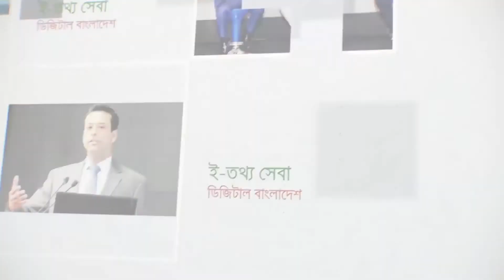National Independence Day of Bangladesh 2017 Celebration AV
Clients:
* Office of The Deputy Commissioner, Dhaka.
* Ministry of Liberation War Affairs - Government of the People's Republic of Bangladesh.

Agency: Blue Fox Entertainment
HQ: Barnali Tower, House 66 (Level 01), Road 08, Block C, Niketan, Gulshan 1, Dhaka 1212, Bangladesh.